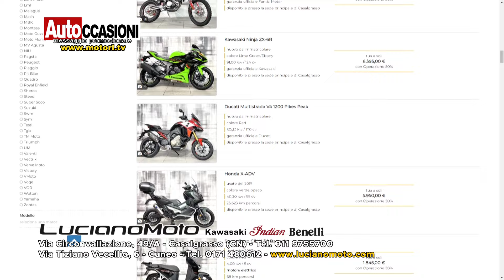LUCIANO MOTO - Maggio AUTOCCASIONI